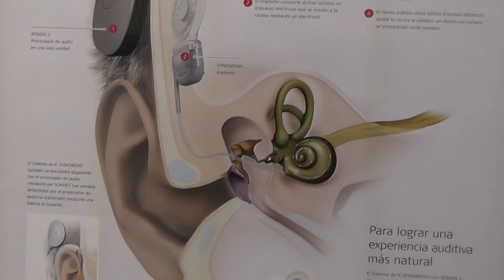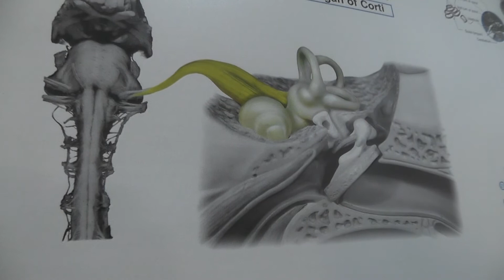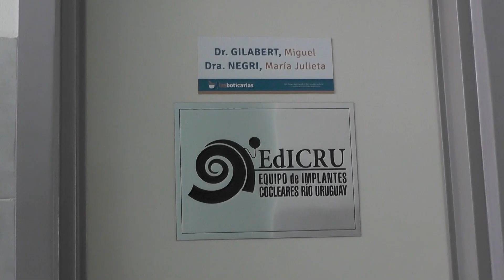Implante coclear en Concordia